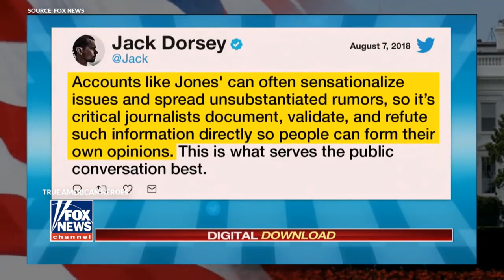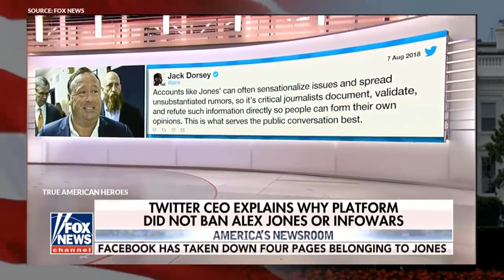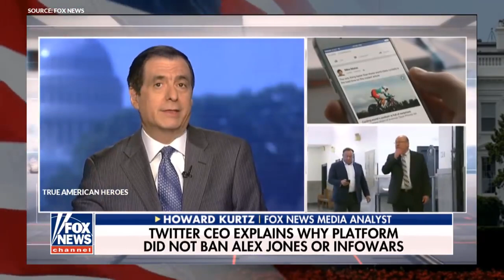Alex Jones Ban - Good or Bad?